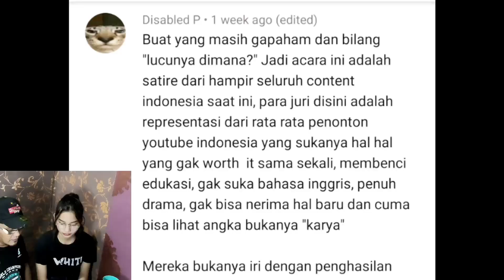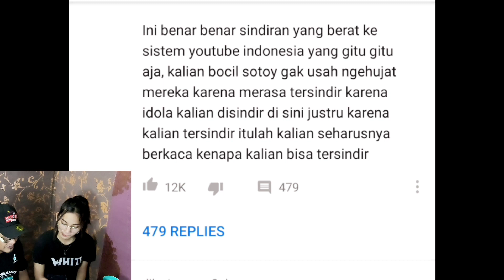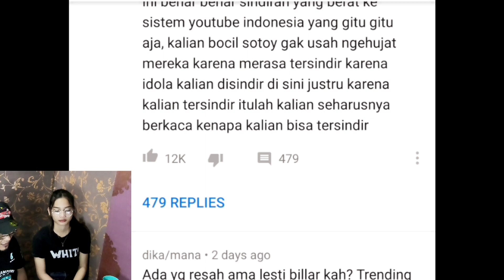YOUTUBE got talent -PART 3- filipino react (bahasa malay)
hi guys nama sya leon dan sya berasal di negara philippines di manila dan masa ini sya berada di kota kinabalu malaysia dan sudah berkawin dengan orang sabah dusun dan sya ambi keputusan sya guna bahasa malay biar pun masih belajar bahasa malayu,,sbb kebanyakan kawan sya adalah dari indonesia dan malaysia,,jadi biar susah sya ckp malay sya cuba tuk kita berinteraksi dengan bahasa malayu,,maaf ya klu ada yg sya tak paham malay hehehe makaseh,,,

pls leave a suggestion to my next video

for more video review
thnks for watching god bless you all..see to my next video